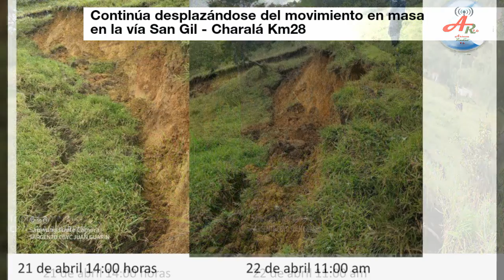Continúa desplazamiento del movimiento en masa en la vía San Gil - Charalá a la altura del km 28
Charalá | Bomberos Voluntarios de Charalá advierten el desplazamiento del movimiento en masa en la vía San Gil - Charalá a la altura del km 28 vereda Tapala, predio del Dorado según el comandante Juan Guarín del cuerpo de bomberos voluntarios de Charalá, en una nueva inspección realizada este viernes sobre las 10:30 de la mañana se pudo evidenciar el desplazamiento en horas de la noche, según la evidencia tomada el día de ayer 21 de abril, y se ha procedido a demarcar con líneas rojas en la parte de la vía y en la parte de la loma para revisar el día de mañana el comportamiento de éste movimiento en masa. Siguen las alertas por este tema... noticia en desarrollo...

Bomberos de Charalá seguirá en constante monitoreo en la Zona.